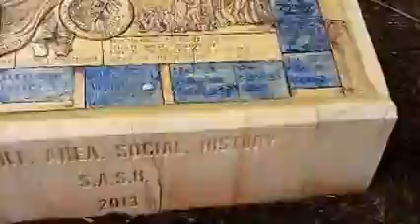A new plaque is added to Belfast's historic Shankill cemetery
Belfast's Shankill was in a festive mode on June 24 for ceremonies to unveil a new historic plaque in the community cemetery believed to date to the time of Saint Patrick himself. Stilt walkers and a specter of the grim reaper, along with demonstrations of trained birds of prey, sketch artists doing likenesses of participants, and costumed period actors joined the festivities organized by the Shankill Area Social History--SASH.